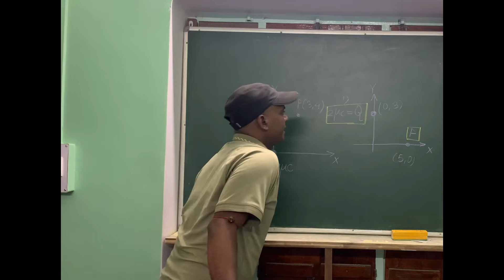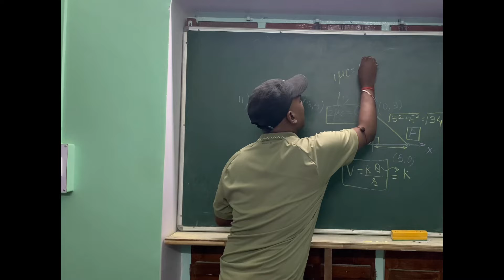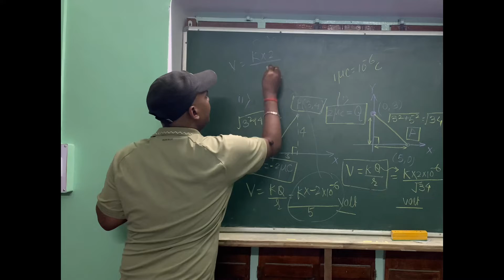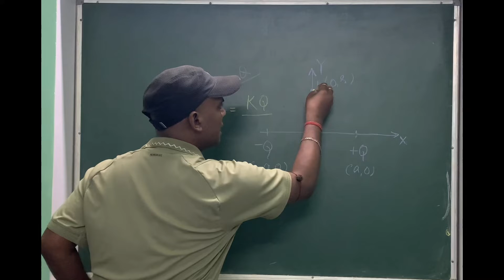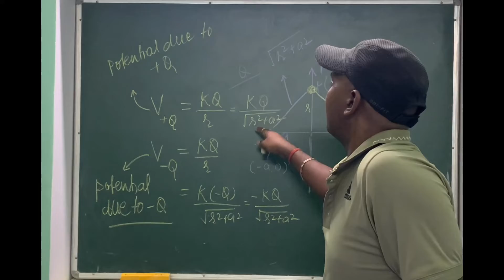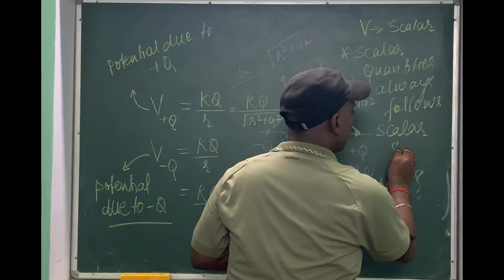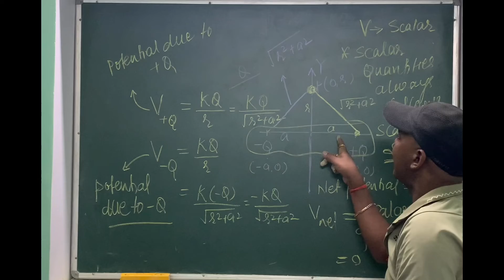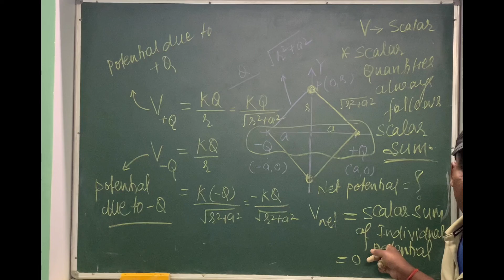Understand concepts of potential through problems